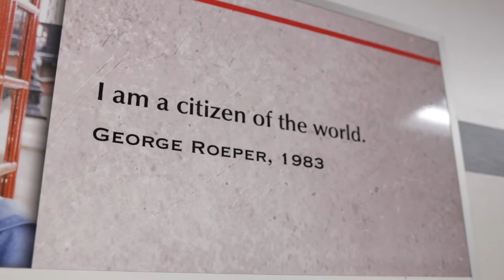Roeper Middle School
Roeper is a home for gifted students who are passionate about learning.